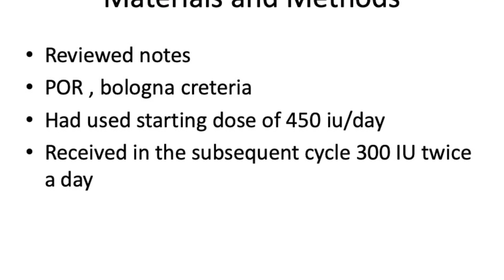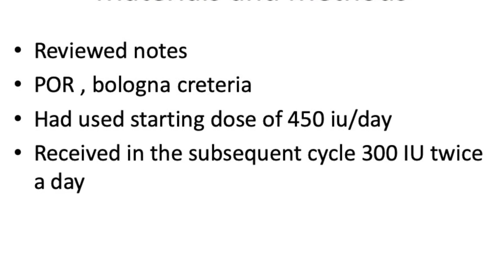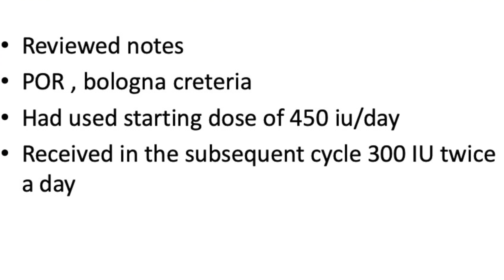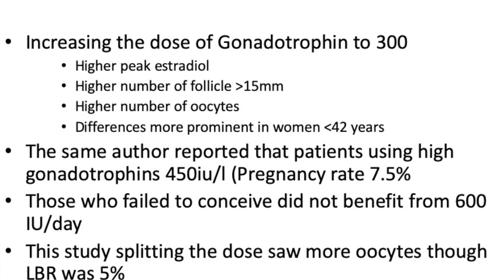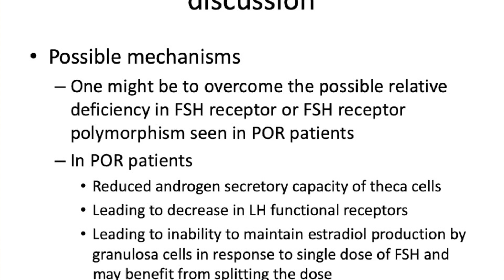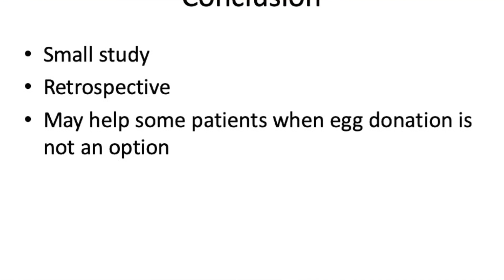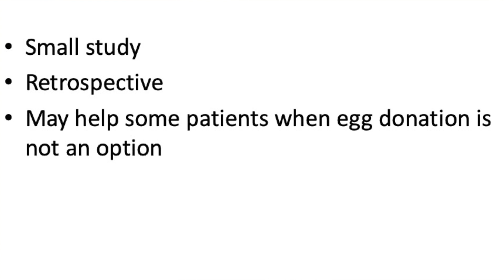Improving success rate in poor responders . Does splitting the dose of FSH improve success rates ?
There are many treatments for poor responders . Does splitting the dose of gonadotrophins AM and PM improve the success rate ? This paper tells us a few new things